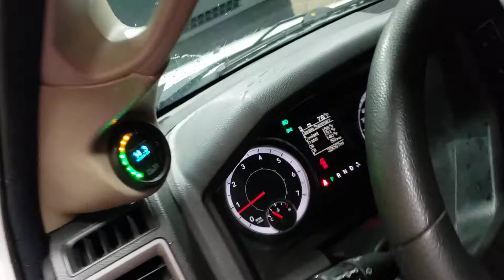walk around with dodge ram cutout open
2018 dodge ram open headers